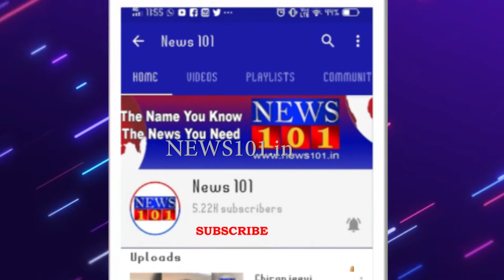ಮತ್ತೊಂದು ದಾಖಲೆಗೆ ಸಜ್ಜಾದ ಬಾಹುಬಲಿ | Top 10 News | 17 Oct 2020 | ಟಾಪ್ ಟೆನ್